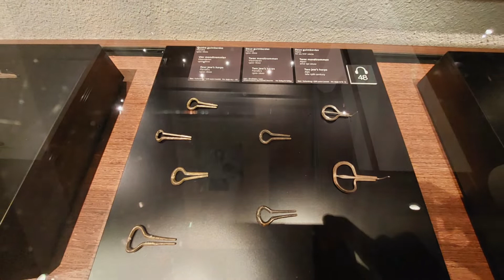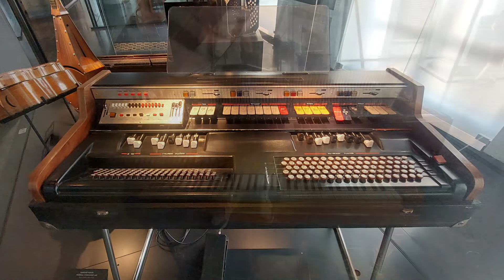Museum Music Instruments - Brussels 2022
In a beautifully restored complex in Brussels, of which one part is Art Nouveau and the other is Neoclassical in design, the 1100 most interesting instruments are assembled in 4 galleries, enhanced by images and text panels. The audio & video guide completes the experience with the sounds of the instruments in display. The MIM also has a concert hall, a space for workshops (for groups and by reservation only), a museum shop, a library and a rooftop restaurant, from where the breathtaking view over the city gives a unique flavour to the menu.